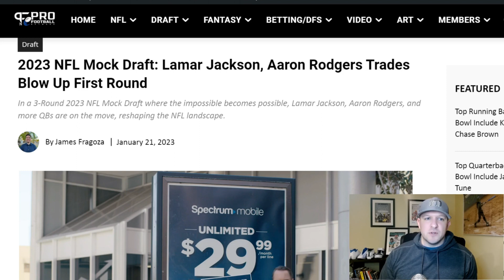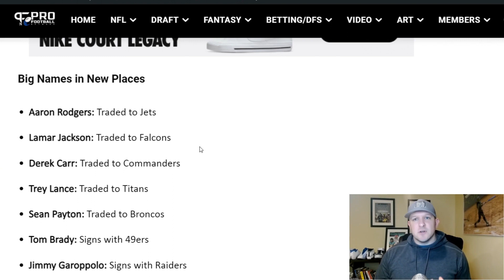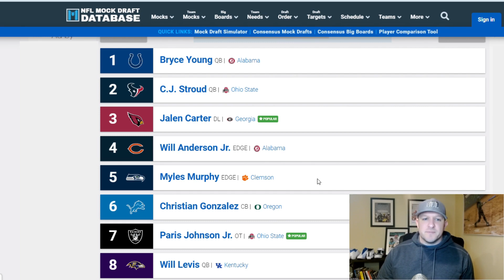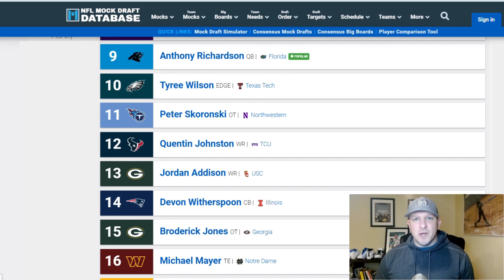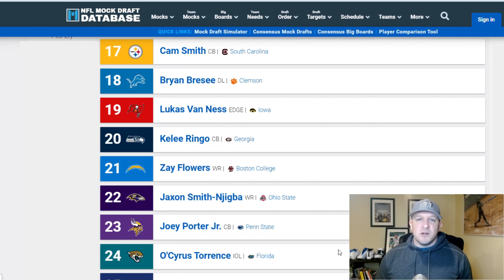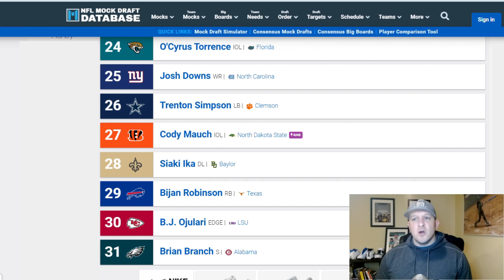2023 NFL Mock Draft | PFN Trades Multiple NFL Quarterbacks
Pro Football Network's James Fragoza released his latest 2023 NFL Mock Draft, and it was full of chaos. Mutliple starting quarterbacks find new homes, including Lamar Jackson and Aaron Rodgers. How did that affect the draft? We react to the newest mock